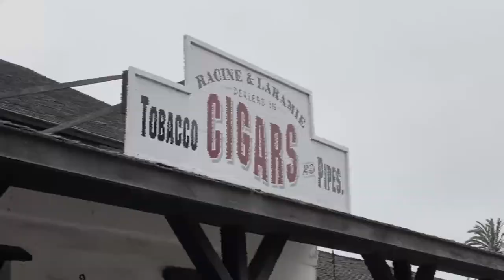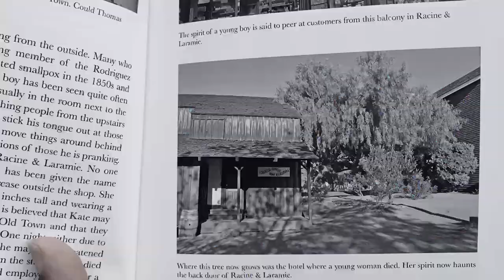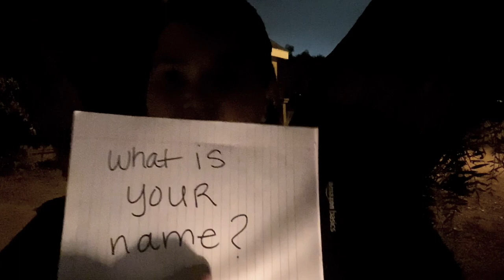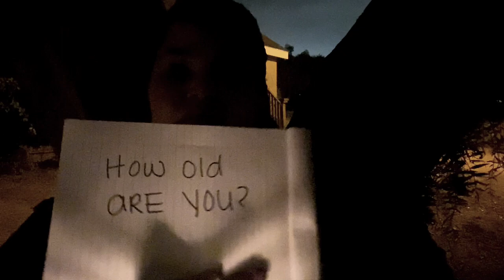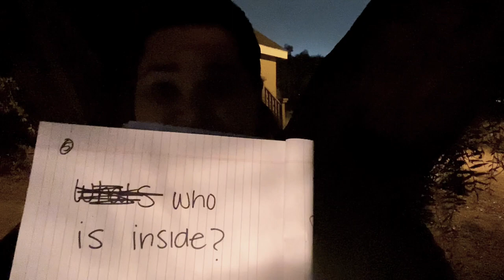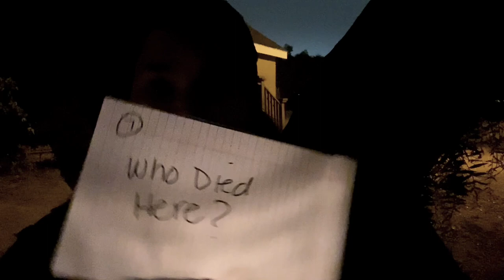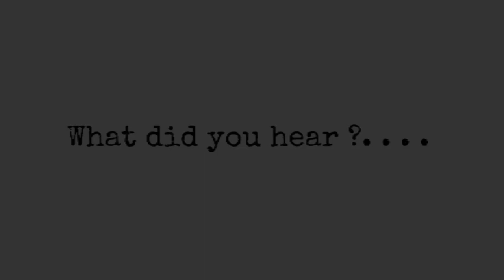EXTREMELY HAUNTED Racine & Laramie Tobacco Shop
Hello my Beautiful Tea Leaves! Welcome back to another season of THE PARAGAMES!!! 👻👻👻👻👻👻👻👻 Hosted by  @Conversationswiththecurious ❤️👻
This season the competition is STEEPER the rules, STRONGER, the scares MORE TERRIFYING, and the odds are NOT IN OUR FAVOR 😱
Join me as I take you to some of San Diego’s most haunted locations to defeat the challenges set forth by our ParaGames host!
This week we are at old towns historically haunted Racine & Laramie Tobacco and Cigar shop where the hauntings range from the mundane, to the upmost terrifying!
Can I beat the challenge or will the spirits scare
me out of the competition? Join me and find out!